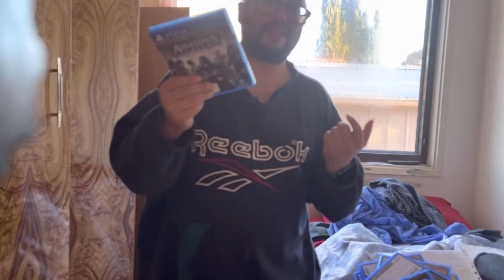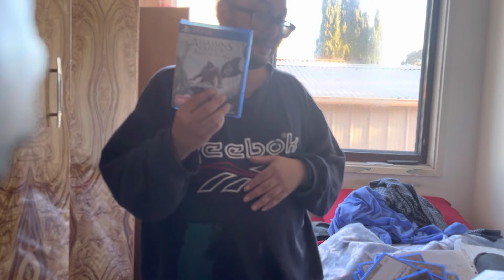My Top 10 PS4 Games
Showcasing my Top 10 PS4 Games